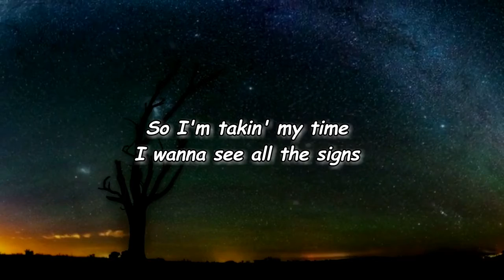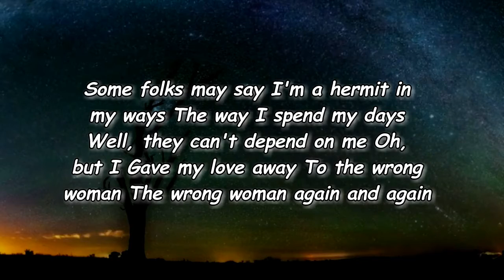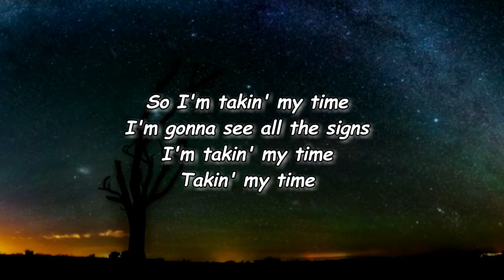The Head And The Heart - Taking My Time (Wrong Woman) (Lyrics)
TakingMyTime(WrongWoman)

Taking My Time (Wrong Woman) Lyrics:

Verse]
Some folks may say
I'm a hermit in my ways
The way I spend my days
Well, they can't depend on me
Oh, but I
Gave my love away
To the wrong woman again

[Refrain]
Mm, mm
Mm, mm

[Chorus]
So I'm takin' my time
I wanna see all the signs

[Verse]
Oh, but I
To the wrong woman
The wrong woman again and again

[Chorus]
I'm gonna see all the signs
I'm takin' my time
Takin' my time

[Outro]
Mm, mm

Lyrics
Taking My Time (Wrong Woman) The Head And The Heart
The Head And The Heart Taking My Time (Wrong Woman)
Taking My Time (Wrong Woman) Lyrics The Head And The Heart
Taking My Time (Wrong Woman) By The Head And The Heart
The Head And The Heart Songs
The Head And The Heart New Song
Lyrics to Taking My Time (Wrong Woman)